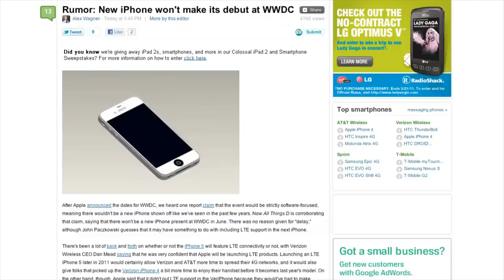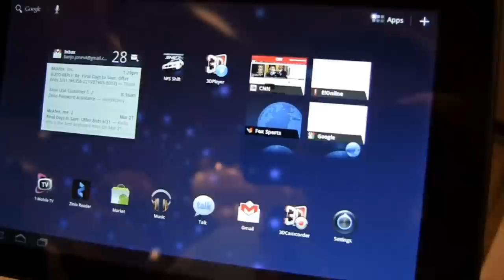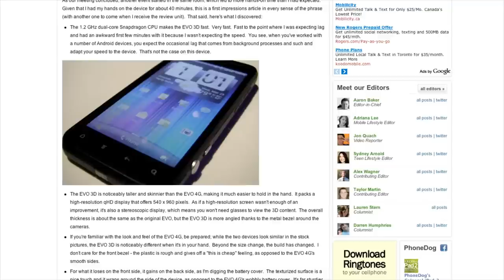iPhone 5 Delayed and More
Weekly Bone Presented by Jon Q from Phonedog.com

Apple iOS 4.3.1 Is Out Now!

The Android Dance
for all the latest cell phone news, reviews, and more.